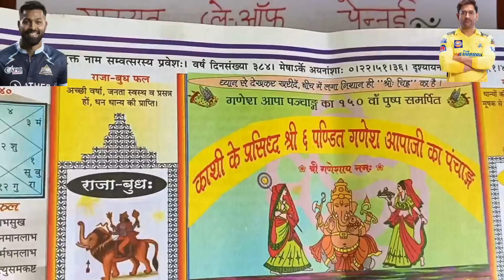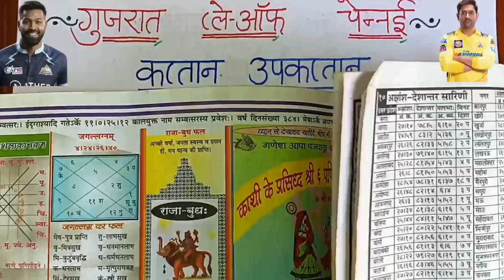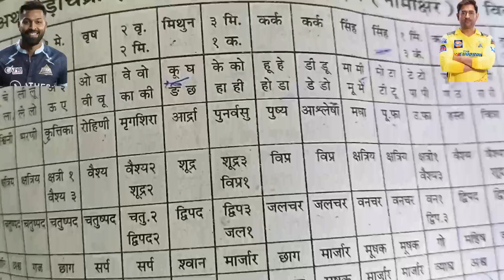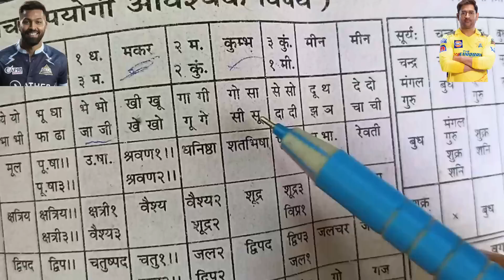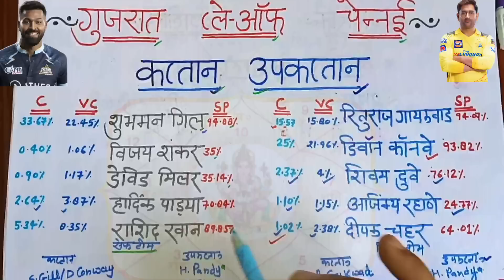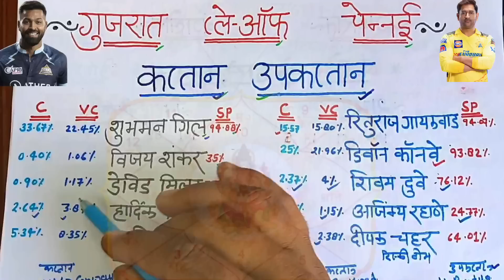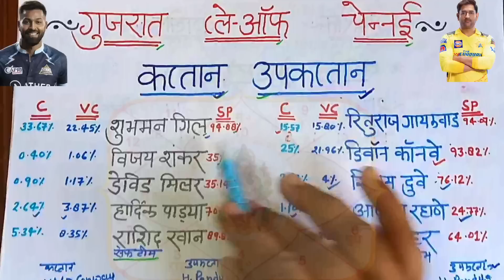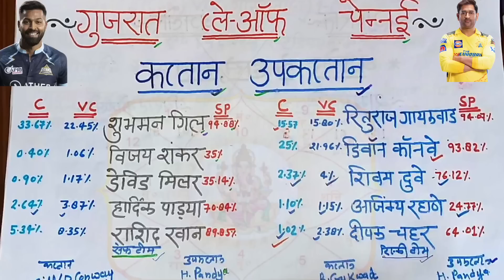कप्तान उपकप्तान बनाने का ज्योतिष मंत्र |Gt vs Che बेस्ट C VC |Che vs Gt dream11 |Gt vs Csk dream11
New Youtube chanel links👇
 Fantasy Cricket Lover

use my refral code 👉 CRICK9347